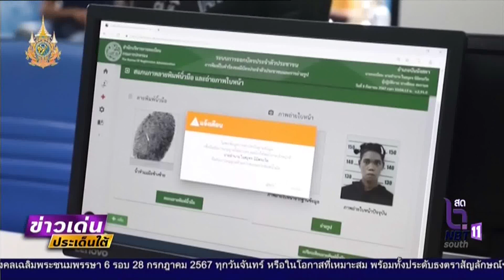ข่าวเด่นประเด็นใต้วันที่ 14 ต.ค.67 รายงานพิเศษ โอรังอัสลี ไม่ไร้สัญชาติ เข้าถึงสิทธิขั้นพื้นฐานคนไทย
ข่าวเด่นประเด็นใต้วันที่ 14 ต.ค.67
รายงานพิเศษ โอรังอัสลี ไม่ไร้สัญชาติ เข้าถึงสิทธิขั้นพื้นฐานคนไทย